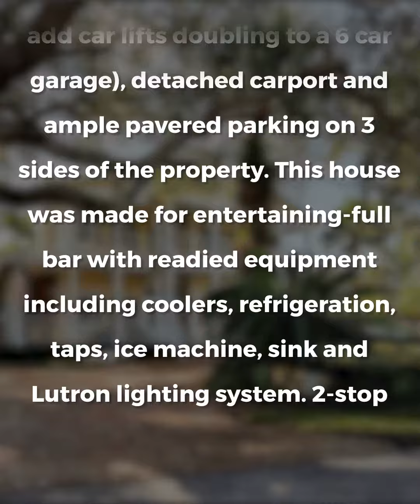201 S Victoria Park Rd, Fort Lauderdale, FL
Virtual Tour of 201 S Victoria Park Rd, Fort Lauderdale, FL